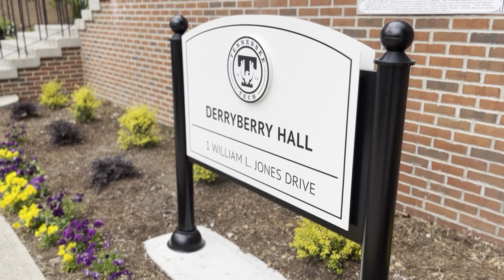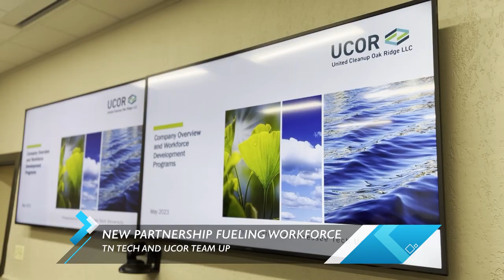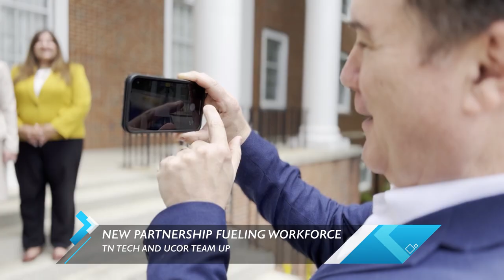New partnership with Tennessee Tech underway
Our contractor, UCOR, recently signed a partnership on May 18 with Tennessee Tech. Through the partnership, UCOR will provide more career and internship opportunities to students, and help the university launch a nuclear engineering program. The school currently offers programs in chemical, civil, computer, electrical, general, and mechanical engineering, as well as computer science and engineering technology. Tennessee Tech expects to launch the new nuclear engineering degree program as early as fall 2024. UCOR will provide resources and expertise to Tennessee Tech as it develops its curriculum.